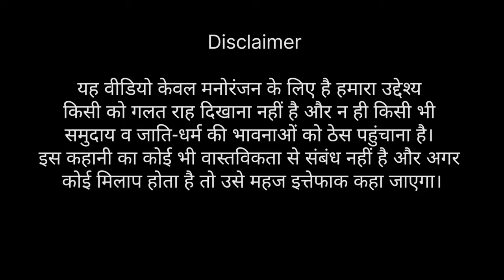गदढ़िया ने किया शिव मंदिर पर भंडारा | Tween Craft Comedy Videos | Gadariya ki Comedy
Hello pyaare dosto apke liye new video aa chuki hai, video bahut hi majedaar hai full video dekhna  aur dosto ke pass share kr dijiye.

Please support my all cute friends.

गदढ़िया की हुई दूसरी शादी | Trending Video | Part 1 | Desi Tween Craft Comedy Video |@BH Cartoon TV

गदढ़िया की शादी में आई पुलिस | Trending Video | Part 3 | Desi Tween Craft Comedy Video|@BH Cartoon TV

गदढ़िया ने गोवेर्धन पूजा करी कैंसिल | Desi Tween Craft Comedy Video 🎥  | 744 Comedy|@BH Cartoon TV